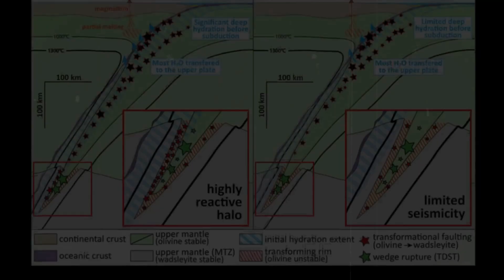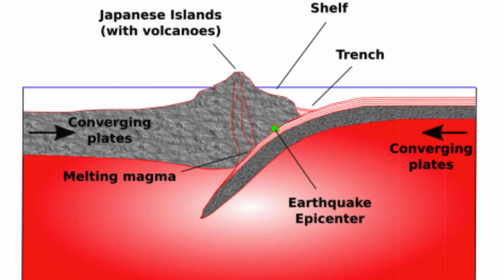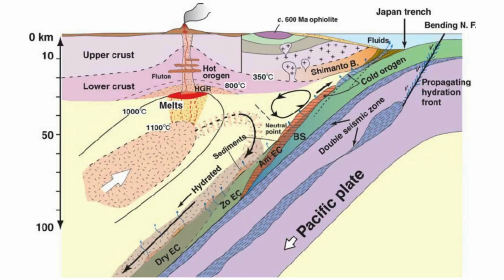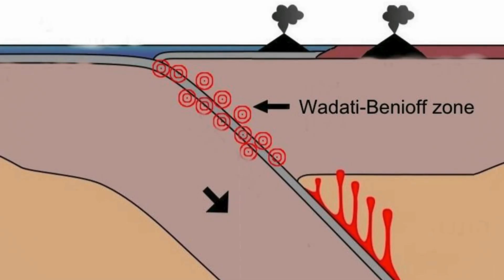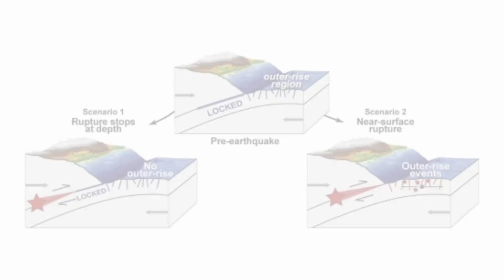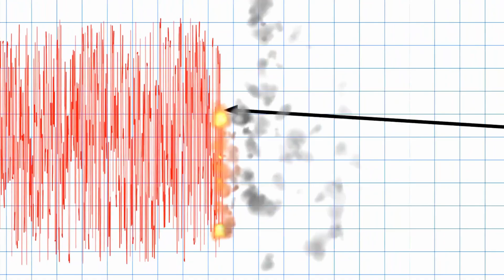M6.0 Earthquake Strikes Japan Region — Kuril–Kamchatka Zone on HIGH ALERT!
A sharp, insistent jolt in the predawn hours has focused attention on two of the planet’s most restless tectonic margins: a magnitude six point zero earthquake struck offshore, fifty-six kilometers (about thirty-five miles) east of Tomioka, Japan, at a depth of forty-six point eight kilometers (around twenty-nine miles). What does a rupture at that intermediate depth really tell us about where strain is stored and how it is released along the Pacific plate margin? Could this be an isolated intraslab crack, the signature of slab bending and dehydration, or is it an element, however small, in a much larger regional rebalancing of stress that includes the recent giant rupture to the north along the Kuril–Kamchatka Trench? Those questions matter because they drive the scientific narrative: is the event a local expression of long-running internal slab processes, or a response, static or dynamic, to far-field changes in stress caused by megathrust ruptures? The raw event details are clear in the immediate catalogues, but the geological story requires reading depth, location, and regional tectonics together.
CHAPTERS
00:00:00 Opening Analysis
00:01:24 Tectonic Setting
00:02:36 Depth and Mechanisms
00:04:46 Mapping the Slab
00:05:41 Historical Great Earthquakes
00:08:16 Interpreting Tomioka
00:09:57 Significance and Outlook
00:10:43 Ongoing Story of the Arc
00:11:51 Call to Action